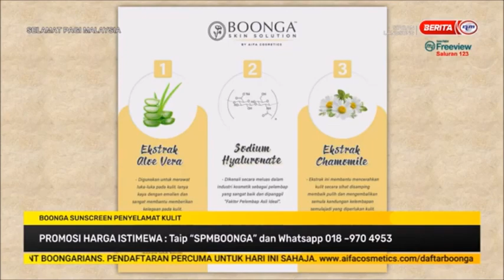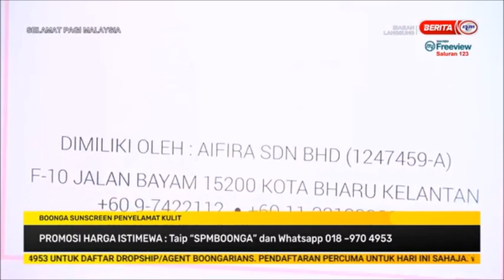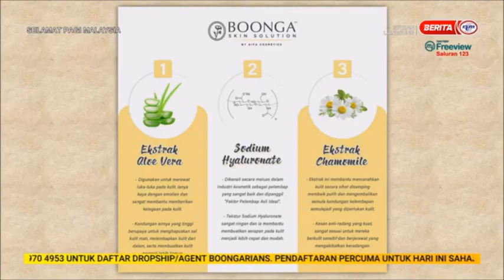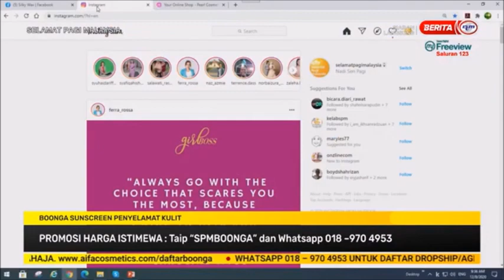8 DIS 2020 SPM - BOONGA SKIN SOLUTION